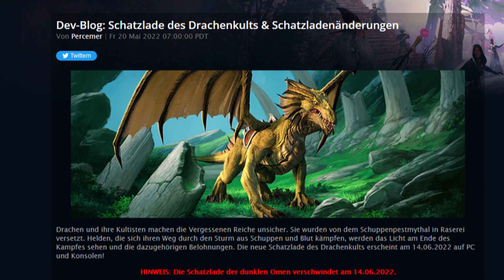NEVERWINTER: Schatzlade des Drachenkults - Änderungen der Belohnungsstruktur - Ankündigung deutsch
Mit der neuen Schatzlade des Drachenkults, welche am 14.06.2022 auf PC und Konsolen erscheint, treten auch Änderungen der Belohnungsstruktur, Änderungen des Schatzladensystems in Neverwinter in Kraft!

Die Funktionsweise der Schatzladen wurde geändert. Es werden jetzt Gewinn-Chancen angezeigt, wenn Du eine Schatzlade ansiehst!
Dazu wurde die Benutzeroberfläche für die Ansicht einer Schatzlade verändert. Alle Belohnungen, die aus der Schatzlade erhalten werden können, werden auf der linken Seite angezeigt. Auf der rechten Seite siehst Du eine Leiste, die deinen Fortschritt anzeigt. Immer wenn Du eine Schatzlade öffnest, füllt sich die Fortschrittleiste und wenn ein Meilenstein erreicht wird, dann erhältst Du eine Bonusbelohnung. Bei Öffnung von 250 Schatzladen wird die Fortschrittsleiste zurückgesetzt und Du erhältst ein Wahlpaket des Drachenkults mit zwei großartigen Belohnungen zum Wählen! Zum Öffnen ist immer noch ein Verzauberte Schlüssel nötig.

Belohnungen
Ein entfernter Verwandter der Drachen und als Reittier aufgezogen - Ein domestizierter Dragonnel
Drachenknochenklingen (Artefaktset) - basierend auf den Giftüberzogenen Wyvernmessern

Viel Freude beim Video: NEVERWINTER: Schatzlade des Drachenkults - Änderungen der Belohnungsstruktur - Ankündigung deutsch.

Neverwinter-Infos:
Dungeons & Dragons: Neverwinter Online ist ein Free-to-play-MMORPG für PC, PS4, PS5 und Xbox One. Uns stehen verschiedene Rassen und Klassen zur Verfügung. Wir lösen unzählige Quests, leveln, besuchen Dungeons - gespickt mit Fallen und Monstern im Dungeons & Dragons-Flair (D&D) und sammeln reichlich Beute. Es gibt keine große, komplett offene Spielwelt, sondern instanzierte, überschaubare Gebiete. Und mit einer typischen Third-Person-Steuerung scheuchen wir unsere Spielfiguren durch die Gegend. Gegner werden im aktiven Kampfsystem per Fadenkreuz anvisiert, wobei uns eine automatische Zielhilfe unterstützt.

* Publisher: Perfect World Entertainment
* Genre: Online Rollenspiel, Free-2-Play, MMORPG
* Plattform: PS4

ZWEIKAMPFSOFA-Infos:
Das ZWEIKAMPFSOFA spielt Neverwinter online im Koop (Co-Op) und Single-Play (Znorx zockt) auf der PS4 in Deutsch. Neben Neverwinter-Gameplay in Form eines Playthrough gibt es zahlreiche Tutorials, Guides und Tricks für Neverwinter-Neulinge, -Einsteiger und -Anfänger. Dazu gibt es auch Koop Let’s Plays von anderen Videospielen sowie Talks und Eventvideos. Schaut in unsere Playlisten.

* Zocker: Znorx
* Aufnahmegerät: AVerMedia Game Capture HD II
* Unsere Musikuntermalung: "A Fool's Theme - Brian Bolger”, Youtube Audio-Mediathek

Raubkopien sind scheiße! Unterstützt die Spielefirma und kauft Spiele legal.

ZKSRICH
ZKSTAN